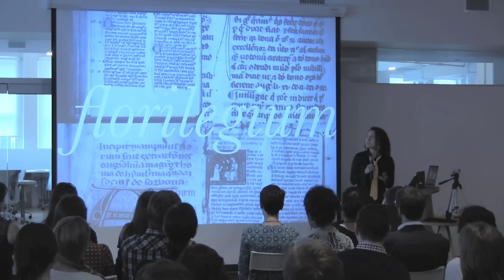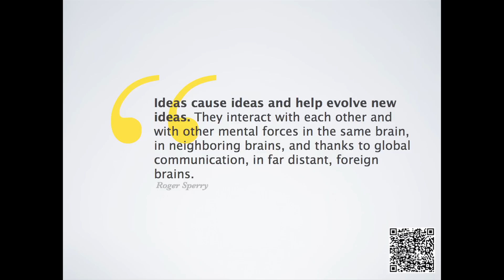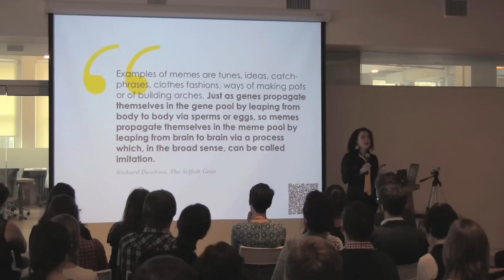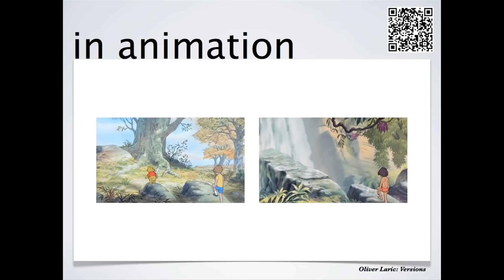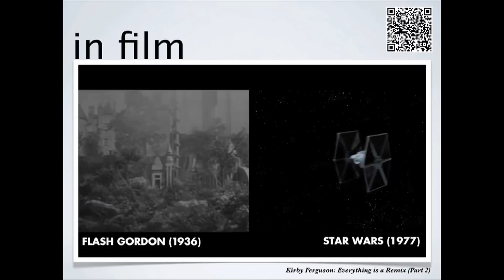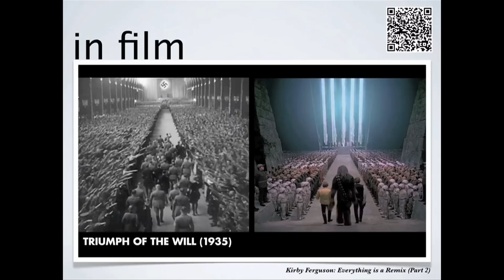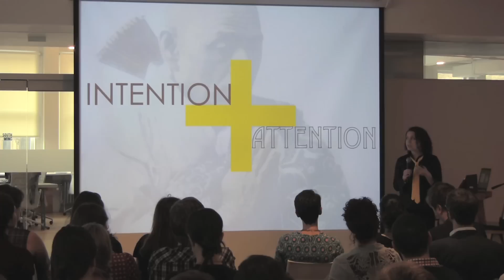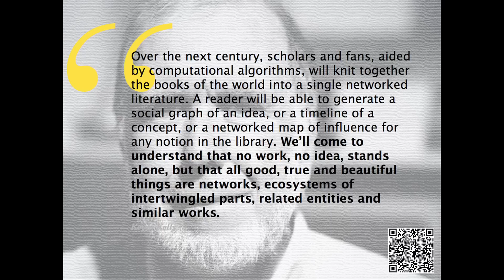Maria Popova: Brainpickings.org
Maria Popova at CreativeMornings New York.